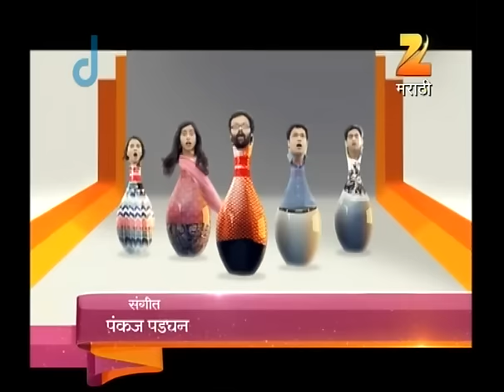त्याने त्याला एक KISS दिले | Dil Dosti Duniyadaari | Marathi Comedy Show | EP 116